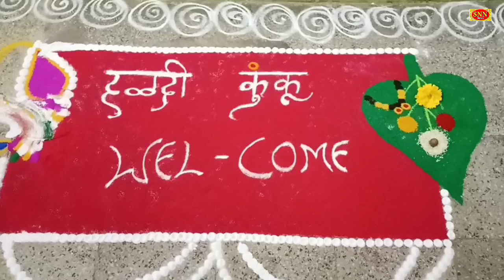शाशिलता शेट्टी, रजिता कोंडा को पद्मनगर श्री मार्कंडेय मित्र मंडल के महिला हो ने भव्य सत्कार किया SNN